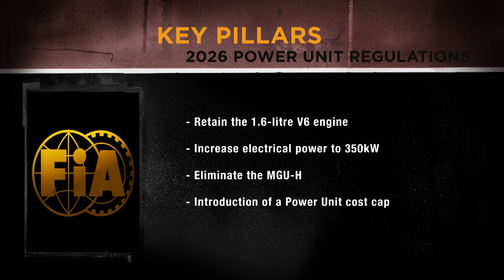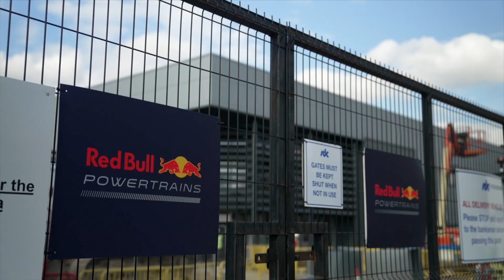What will F1 2026's power units be like?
August 2022 marked a significant step for Formula One’s future, with the FIA approving the power unit regulations for 2026.

F1 introduced its all-new cars this season with the focus on closer wheel- to-wheel racing, which was - in itself - a gigantic effort. But, the next stage is upgrading the sport’s power unit.